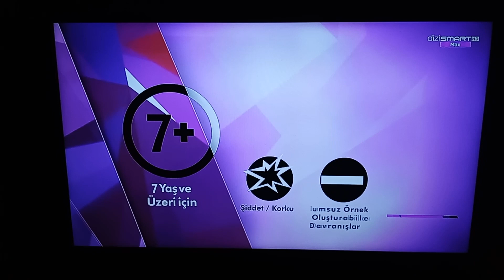DİZİSMART MAX - Sponsorluk Örneği, Akıllı İşaretler Jeneriği (7 Yaş ve Üzeri) ve Dizi Açılışı (2023)